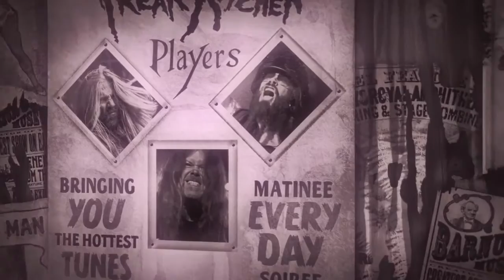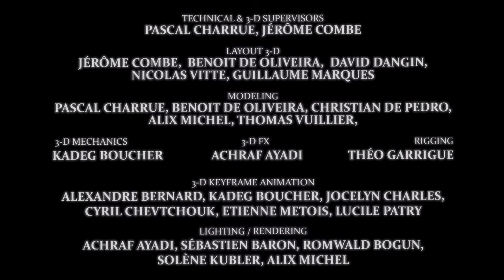Only A Dream composer Mattias Eklundh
Freak Kitchen - Freak of the Week Music Video courtesy of Juanjo Guarnido